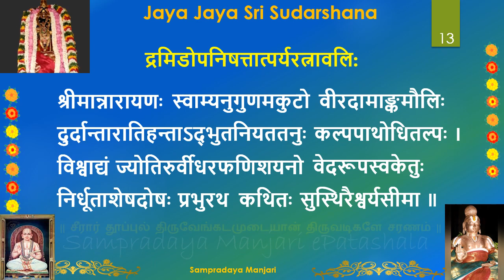4.1- திருவாய்மொழி/Thiruvaimozhi 4.1 ஒருநாயகம்- பாராயணம்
4.1- திருவாய்மொழி/Thiruvaimozhi 4.1 ஒருநாயகம்- பாராயணம்
Please listen to each step at least 4 times before moving onto the next step. Please go through the Learn Divya Prabhandam playlist to learn Divya Prabhandam